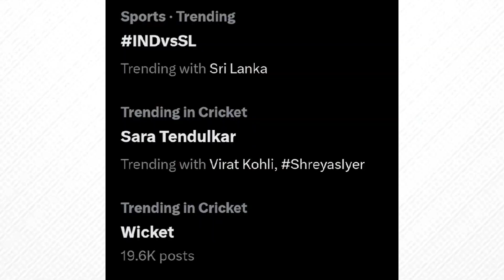INDIA Beat Sri Lanka by 303 Runs | INDIA Enters Semi Final in style 🔥 | World Cup 2023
INDvsSL : INDIA Beat Sri Lanka by 303 Runs | INDIA Enters Semi Final in style  🔥